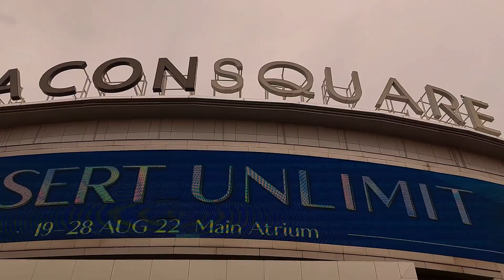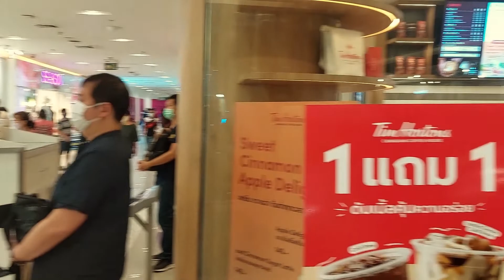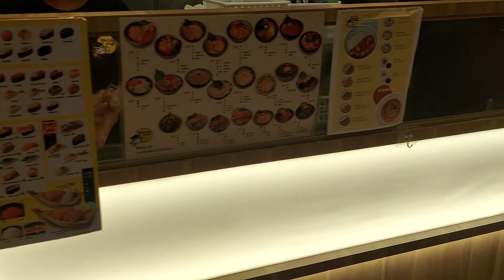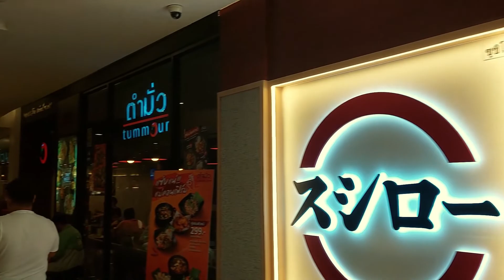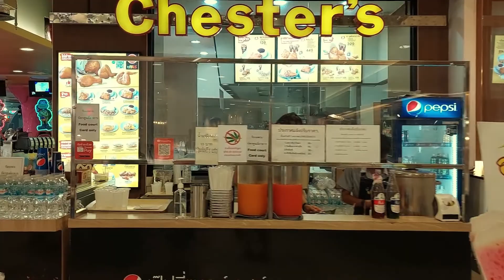[BANGKOK] SEACON SQUARE ซีคอนสแควร์​ ศรีนครินทร์ 2022-SEP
📢 SEACON SQUARE ซีคอนสแควร์​ ศรีนครินทร์, BANGKOK.
🎤 If you set it to the lower right corner of the screen (gear) - Quality - 1080p60, you can see it in clearer quality.

SEACON SQUARE is one of biggest shopping  center  in Bangkok.

🎬 Record date : AUG 2022.